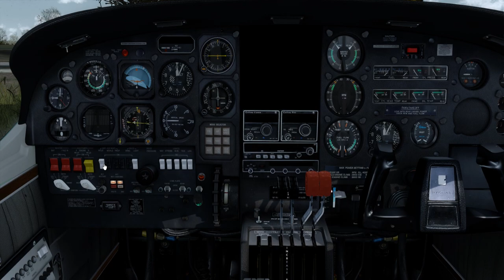Cessna C337H Skymaster, by Carenado. VFR: (EDCG-EDBH) Germany!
Start-Up, Taxi & Take-Off from Rugen Airport, Germany; then Fly to, Land, Taxi & Park at Barth Stralsund Airport, Germany.  This video was shot using Prepar3D v4.3 Flight Simulator with ORBX Full Terrain Experience (FTX) scenery & airports!  I also use (Bandicam) and (ChasePlane) software in H264 (NVIDIA NVENC) .avi codec, 1080p HD, 60.